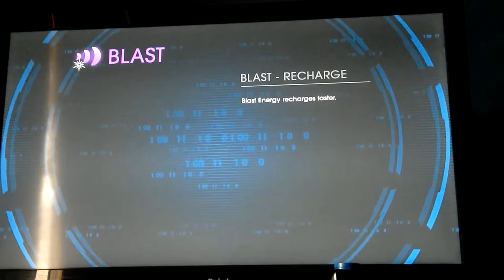Saints rowIV ep1 tank mayhem bad motorbike driving